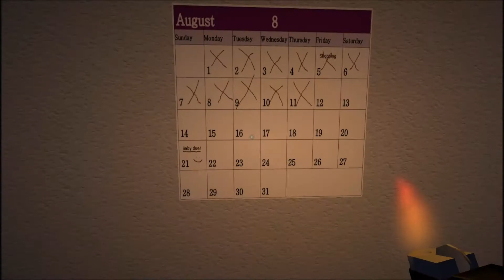Let's Wish We Forgot: Forgotten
If you like bland idiocy, invisible babies you can't murder, and theoretical unending gameplay, Forgotten has you covered.

Bring Valium.